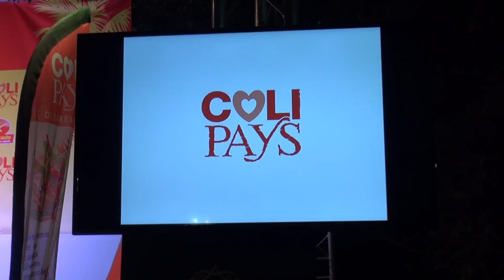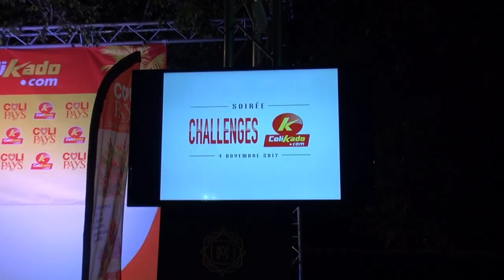INFOS EN CONTINU : Soirée Colipays au Cocobeach.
Le samedi 4 novembre 2017, la société Colipays fêtait son anniversaire au Cocobeach à l'Ermitage-les-Bains et présentait ses nouveaux produits. reportage de JM.